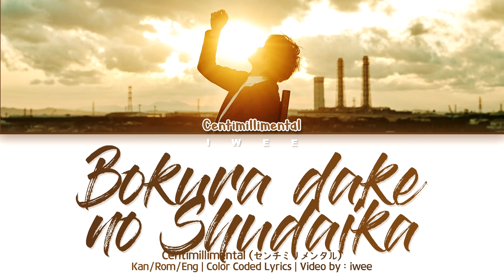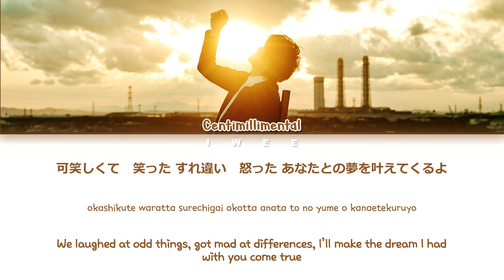Centimillimental (センチミリメンタル) - Bokura dake no Shudaika (僕らだけの主題歌) (Kan|Rom|Eng) Lyrics/歌詞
[T/N] Waiting for spring, our blue pain — Spring references Haruki's name, "blue" would be Ugetsu (his name means Rainy moon)
Playing around — can also mean flirting
Nothing more important if it's for your sake — Ugetsu letting go of Aki for the better

ㅤㅤ

ㅤㅤ

ㅤㅤ

SONG INFO :

SONG : 僕らだけの主題歌 (Bokura dake no Shudaika) (A Theme Song Only For Us)
ARTIST : Centimillimental (センチミリメンタル)
ALBUM : 『僕らだけの主題歌』
YEAR : 2020

ㅤㅤ

ㅤㅤ

☆ CREDITS :

Kan: 僕らだけの主題歌

Rom: iwee

Eng: MIN @stilldreams / twitter

English Source (FOLLOW HER FOR MORE GIVEN CONTENT!)

ㅤㅤ

ㅤㅤ

センチミリメンタル 僕らだけの主題歌
ギヴン 僕らだけの主題歌
センチミリメンタル 僕らだけの主題歌 歌詞
ギヴン 僕らだけの主題歌 歌詞

ㅤㅤ